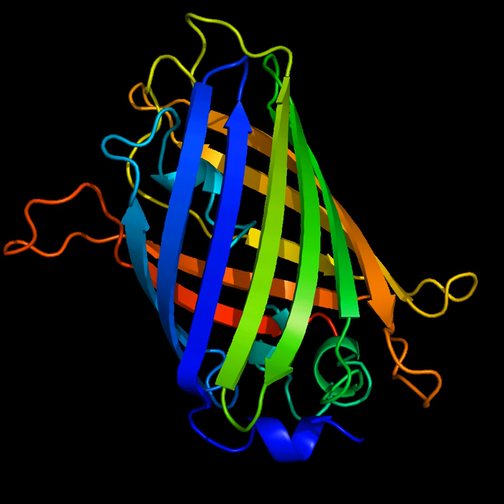Gene expression | Wikipedia audio article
00:02:09 1 Mechanism
00:02:18 1.1 Transcription
00:05:45 1.2 RNA processing
00:08:57 1.3 Non-coding RNA maturation
00:11:48 1.4 RNA export
00:12:38 1.5 Translation
00:15:33 1.6 Folding
00:17:27 1.7 Translocation
00:18:04 1.8 Protein transport
00:19:10 2 Regulation of gene expression
00:22:08 2.1 Transcriptional regulation
00:25:24 2.2 Transcriptional regulation in cancer
00:26:50 2.3 Post-transcriptional regulation
00:28:32 2.4 Three prime untranslated regions and microRNAs
00:31:42 2.5 Translational regulation
00:32:20 2.6 Protein degradation
00:32:54 3 Measurement
00:34:21 3.1 mRNA quantification
00:38:25 3.2 RNA profiles in Wikipedia
00:39:20 3.3 Protein quantification
00:40:32 3.4 Localisation
00:42:33 4 Expression system
00:43:45 4.1 Inducible expression
00:44:10 4.2 In nature
00:45:03 5 Gene networks
00:46:37 6 Techniques and tools
00:47:34 7 Gene expression databases

- Socrates

SUMMARY
Gene expression is the process by which information from a gene is used in the synthesis of a functional gene product. These products are often proteins, but in non-protein coding genes such as transfer RNA (tRNA) or small nuclear RNA (snRNA) genes, the product is a functional RNA.
The process of gene expression is used by all known life—eukaryotes (including multicellular organisms), prokaryotes (bacteria and archaea), and utilized by viruses—to generate the macromolecular machinery for life.
Several steps in the gene expression process may be modulated, including the transcription, RNA splicing, translation, and post-translational modification of a protein. Gene regulation gives the cell control over structure and function, and is the basis for cellular differentiation, morphogenesis and the versatility and adaptability of any organism. Gene regulation may also serve as a substrate for evolutionary change, since control of the timing, location, and amount of gene expression can have a profound effect on the functions (actions) of the gene in a cell or in a multicellular organism.
In genetics, gene expression is the most fundamental level at which the genotype gives rise to the phenotype, i.e. observable trait. The genetic code stored in DNA is "interpreted" by gene expression, and the properties of the expression give rise to the organism's phenotype. Such phenotypes are often expressed by the synthesis of proteins that control the organism's shape, or that act as enzymes catalysing specific metabolic pathways characterising the organism. Regulation of gene expression is thus critical to an organism's development.